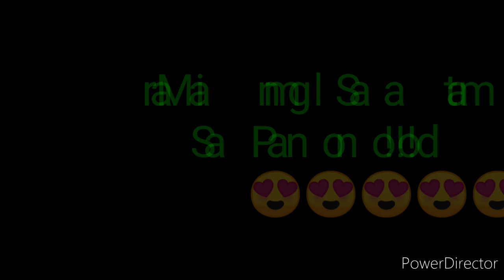STL PAMPANGA RESULT 2ND DRAW JANUARY 6, 2023 4PM RESULT